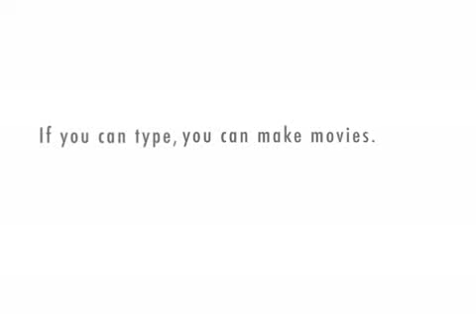Exhaust Mods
My GGGG Grandpa Jerry Jeff Smith's account of the invention of exhaust mods and notro Methonal Injections systsm.